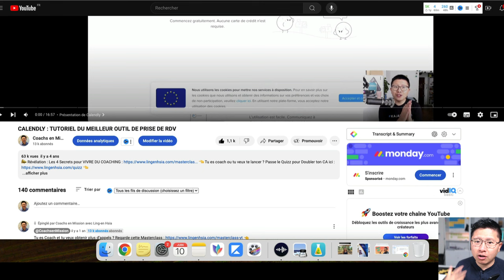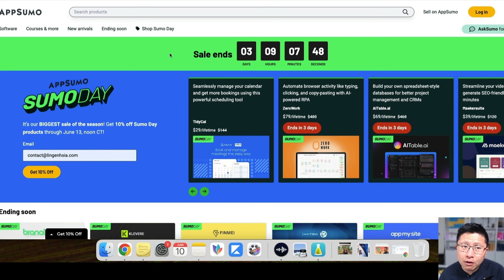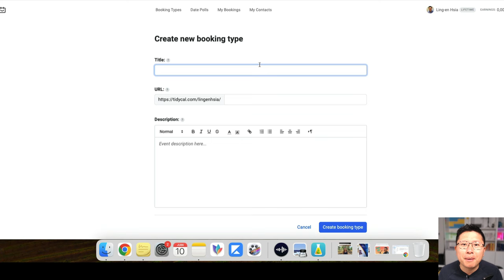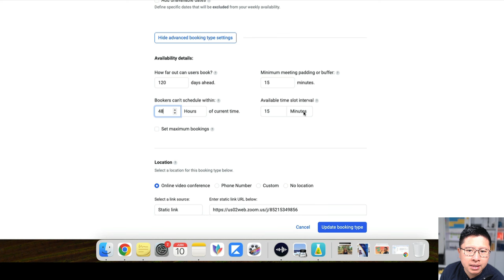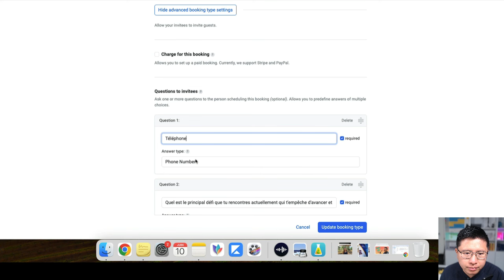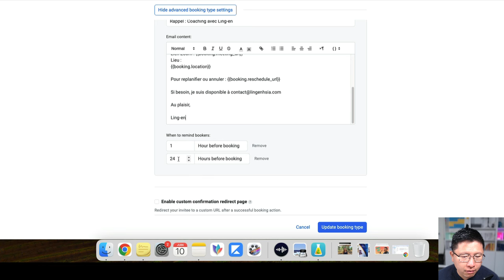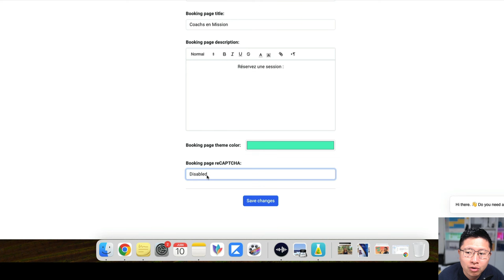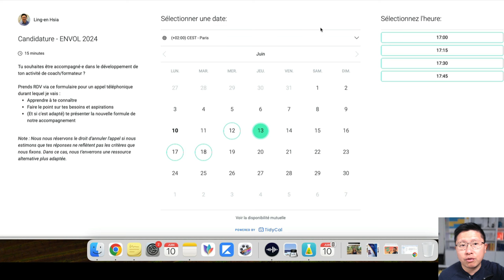Calendly ou Tidycal ? (outil de prise de RDV automatisé)